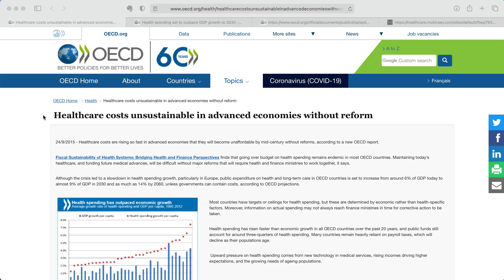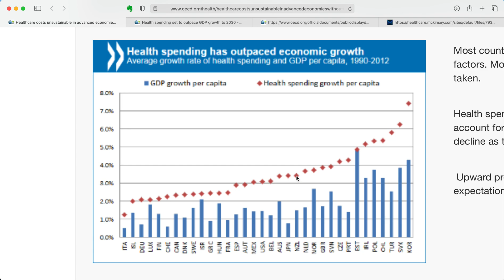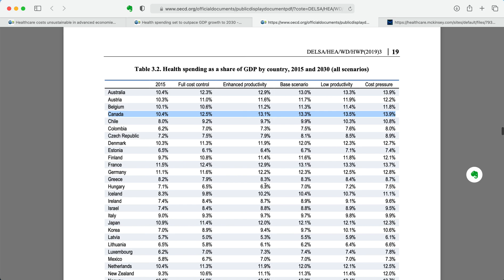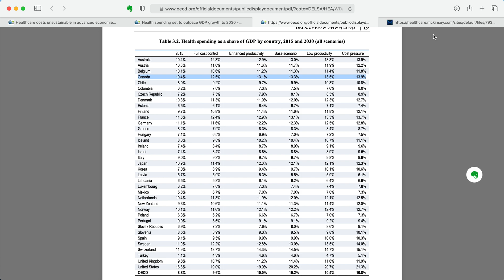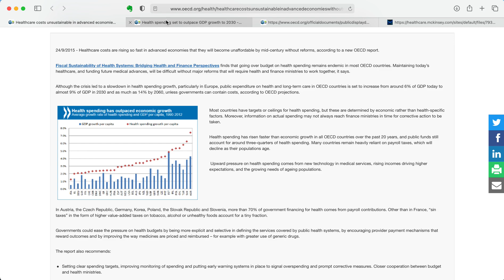Growth in healthcare spending outpaces growth in GDP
Countries spending on healthcare grows faster than their economy. Can this continue forever?

0:00 Graph 1: Healthcare spending outpace GDP growth over the last 20 years.
1:47 Graph 2: Healthcare spending is anticipated to outpace GDP growth into the future.
3:20 Unsustainable in the long run
4:14 Graph 3: Healthcare expenditures vs GDP since 1960 in the USA
5:46 Conclusions